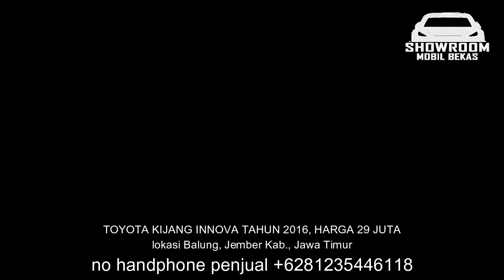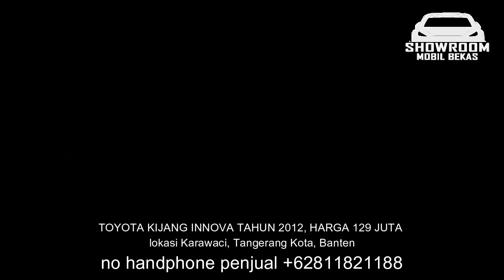HARGA MOBIL KIJANG INNOVA 2010 - 2016 HANYA 29 JUTA MURAH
1. TOYOTA KIJANG INNOVA TAHUN 2016, HARGA 29 JUTA

2. TOYOTA KIJANG INNOVA TAHUN 2010, HARGA 100 JUTA

3. TOYOTA KIJANG INNOVA TAHUN 2010, HARGA 109 JUTA

4. TOYOTA KIJANG INNOVA TAHUN 2011, HARGA 117 JUTA

5. TOYOTA KIJANG INNOVA TAHUN 2011, HARGA 125 JUTA

6. TOYOTA KIJANG INNOVA TAHUN 2012, HARGA 129 JUTA

TERIMA KASIH